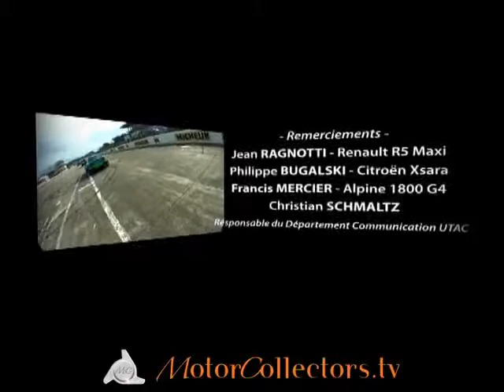Autodrome Héritage Festival